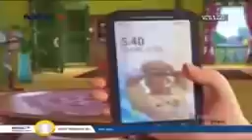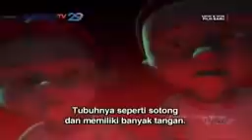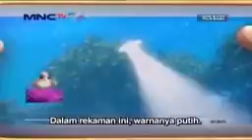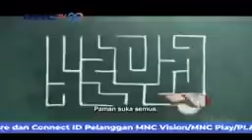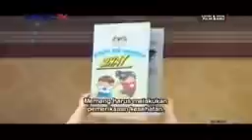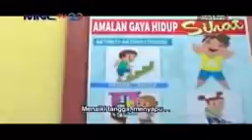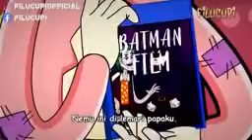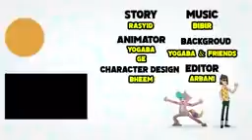Upin Ipin Terbaru 2020 | The Best Upin & Ipin Cartoons | Upin & Ipin Oktober 2020